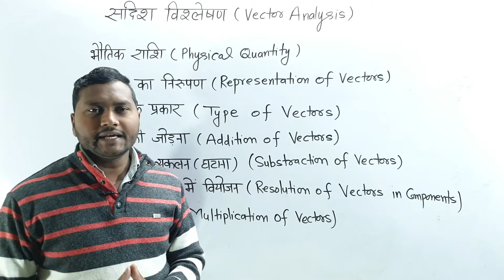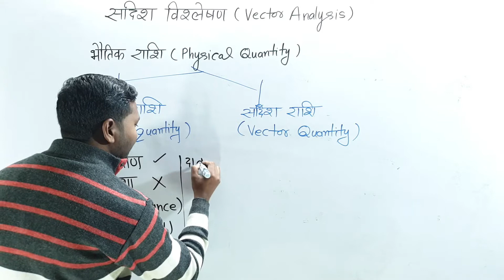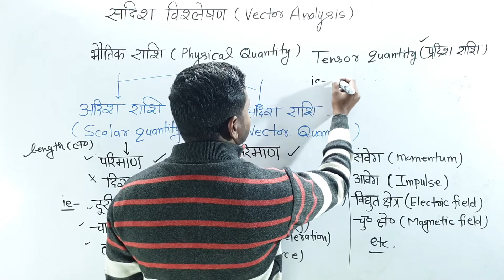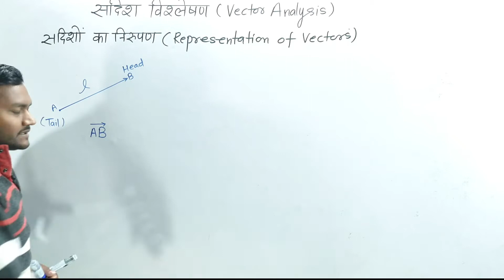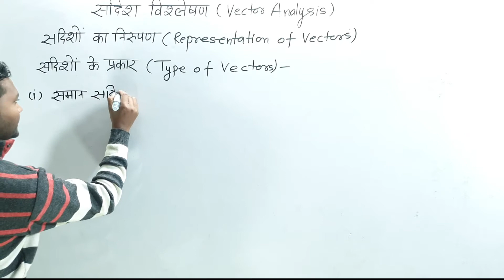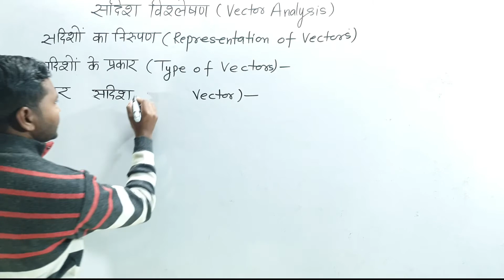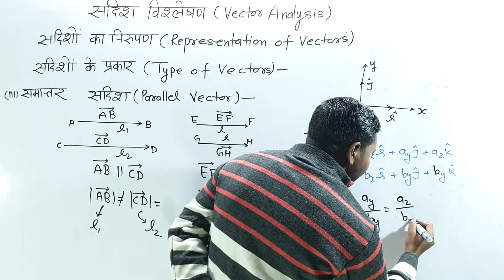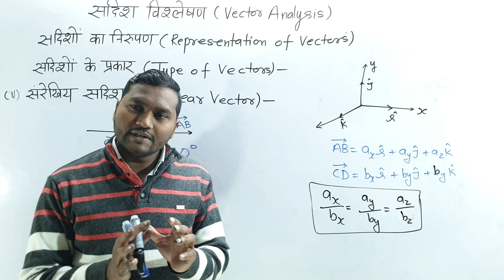11th Class-भौतिकी 1(A) ||सदिश (Vector)||बेसिक परिचय व परिभाषाएँ ||BY-JK SIR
इस वीडियो में हम वेक्टर के बेसिक परिचय व परिभाषाएँ सीखेंगे।
भौतिक राशि :-  सामान्य शब्दों में वे सभी राशियाँ जिनको नापा जा सकता है भौतिक राशियाँ कहलाती है।
 या ये कहें जिस राशि का कोई मान होता है अथवा जिसका कोई मात्रक होता है वह भौतिक राशियाँ कहलाती है।

  किसी भी भौतिक राशि को पूर्णतः व्यक्त करने के लिए दिशा की आवश्यकता होती है तथा दिशा के आधार पर भौतिक राशियों को दो भागों में बांटा जाता है।
अदिश राशियाँ या स्केलर राशियाँ (scalar quantities)
सदिश राशियाँ या वेक्टर राशियाँ (vector quantities)
सदिश राशियों का निरूपण (Representation of vectors)
etc